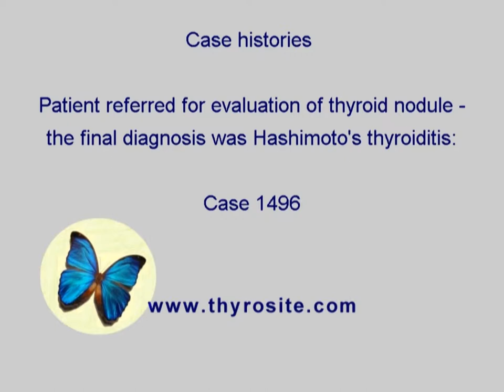Differentiation of thyroid lesions - Case 1496